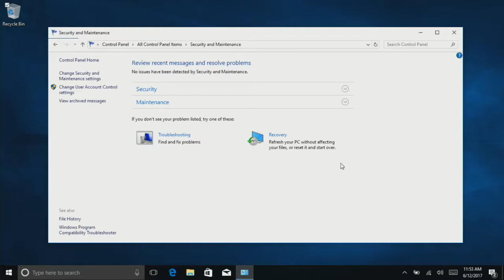Windows 10 Firewall Message